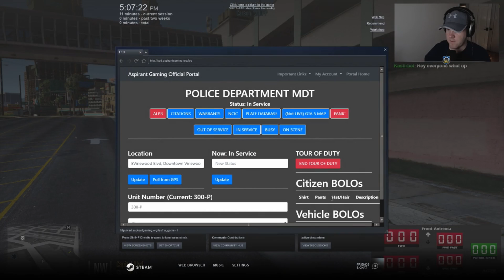GTA 5 Roleplay | ARP #4 - Escaped Mental Patient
A 911 call alerts officers to a patient with dementia who is reported missing from the hospital